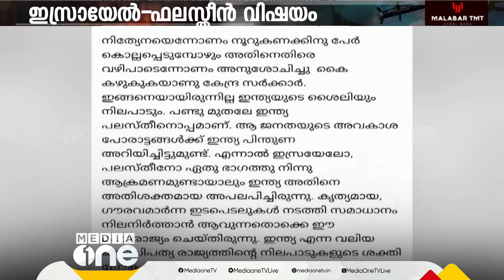വഴിപാടെന്നോണം അനുശോചിച്ച് കേന്ദ്രം കൈകഴുകുന്നു, പണ്ടുമുതലേ ഇന്ത്യ ഫലസ്തീനൊപ്പമാണ്: കെസി വേണുഗോപാൽ